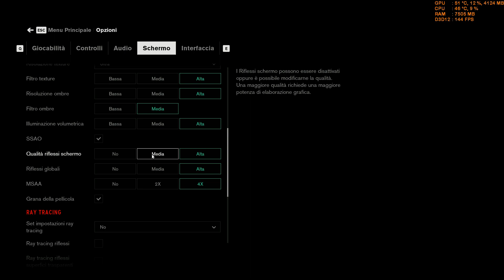Control - Eliminate the reflex bug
In this video I will show you how to eliminate the reflected bug.
You need to turn off "Global reflections" and set to High "Quality of screen reflections"
- Help me to reach 1000sub :)
Here is my PC configuration:
Cabinet - Aerocool P7-C1
CPU - AMD Ryzen 7 2700
Ram - 16GB DDR4 3200MHz Vengeance Led
GPU - GTX 1080 FTW